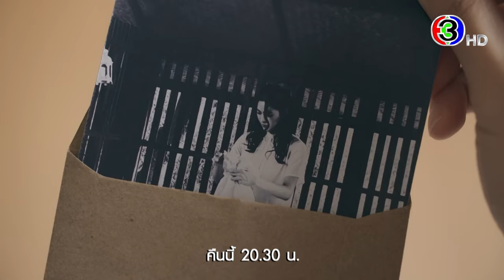หนึ่งในร้อย EP.5 คืนนี้ 20.30 น. | 3Plus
บทประพันธ์ : ดอกไม้สด
บทโทรทัศน์ : ดลยา ทรัพย์ยิ่ง
กํากับการแสดง : อำไพพร จิตต์ไม่งง
ผู้ผลิต : แอน ทองประสม / ทอง เอ็นเตอร์เทนเม้นท์ จำกัด